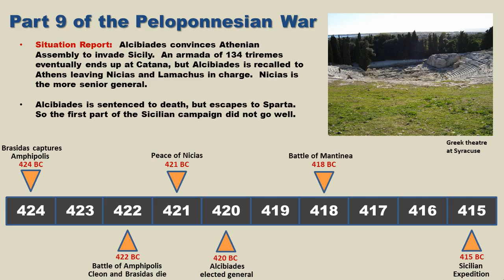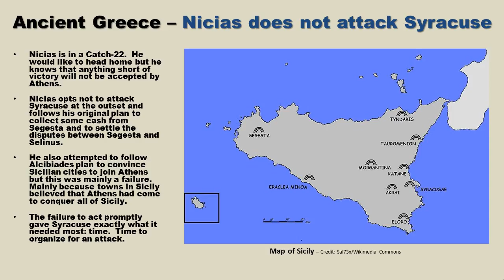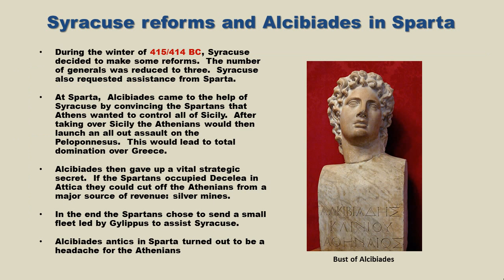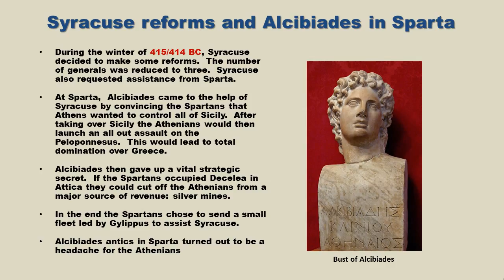Ancient Greek History - Part 9 of the Peloponnesian War - 25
Nicias takes over and the First Battle occurs in Sicily.